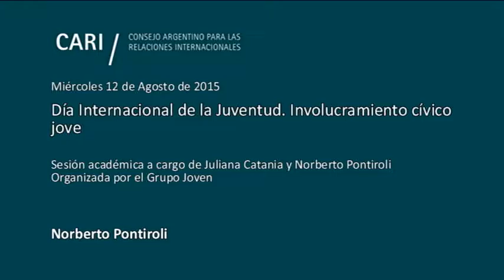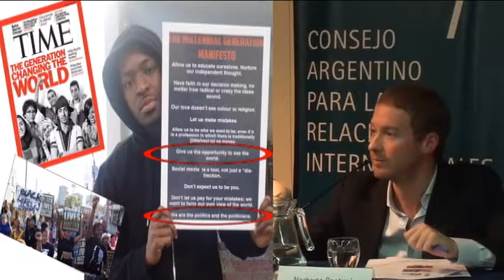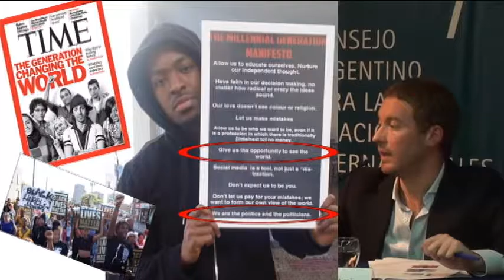Día Internacional de la Juventud - Norberto Pontiroli PARTE 2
Día Internacional de la Juventud. Involucramiento cívico joven

Sesión académica a cargo de Juliana Catania y Norberto Pontiroli, organizada por el Grupo Joven

Sociedad Civil
Juliana Catania Directora de Relaciones con Organizaciones Sociales - RACI. Licenciada en Sociología por la Universidad de Buenos Aires (2007), cursó la Maestría en Políticas Públicas y Gerenciamiento del Desarrollo en la UNSAM-Georgetown y, como becaria de la Fundación Carolina, realizó el Master en Gestión de la Inmigración (2012) en la Universidad Pompeu Fabra, en Barcelona, España. Actualmente se encuentra a cargo de coordinar y difundir acciones de la campaña mundial action2015 en Argentina

Política
Norberto Pontiroli Relaciones Internacionales GCBA-PRO. Licenciado en relaciones internacionales y cursó una maestría en relaciones comerciales internacionales. Asesor de internacionales en el GCBA y en la Fundación Pensar. Docente universitario, becario Fulbright y FURP, director del Comité de Asuntos Latinoamericanos del CARI y miembro fundador del Grupo Manifiesto